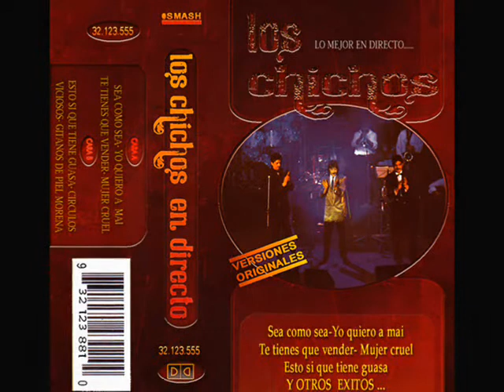LOS CHICHOS Y ESTO ES LO QUE HAY 1989 MADRID REGALAME TU PAÑUELO